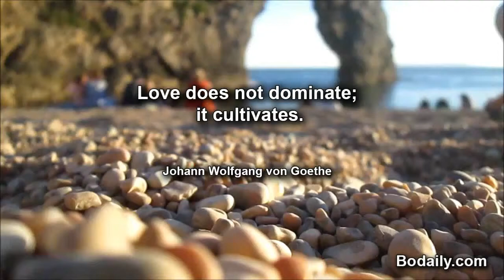Love does not dominate; it cultivates